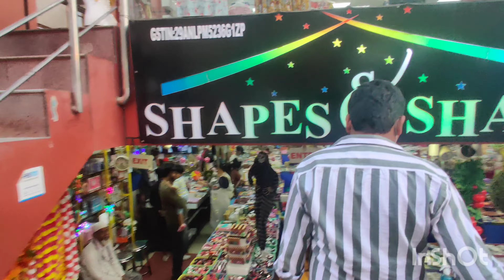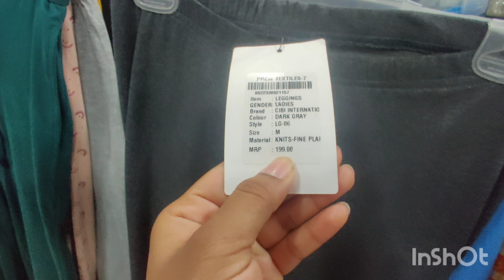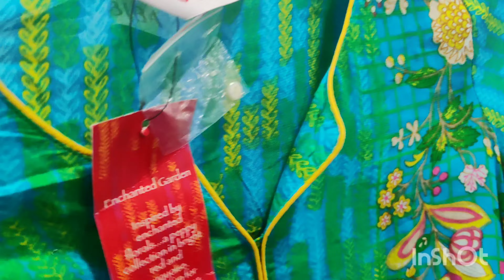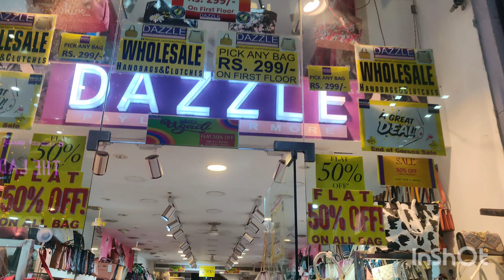Part-2, cOMMERCIAL sTREET.. where to Shop | GUIDE